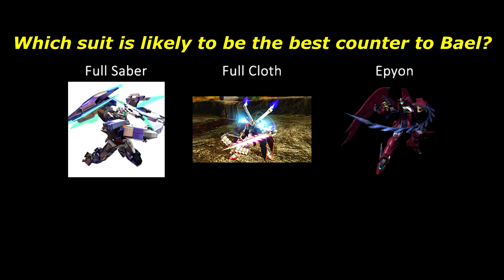【MBON】Is this suit a good counter to Bael? Probably!【Wing Gundam Zero (EW)】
- I find most suit with gero main or command gero (EW/007SG/Harute/WTV/Reborns) are pretty good against Bael...
Just make sure you're at the right distance and keep baiting him to eat your main/gero.
- As WZ(EW) I find it's very easy to get away with overheating... ppl can't really tell if you're out of boost or not most of the time...
- main-ac is amazing
- so does the BC
- The last 2 fights were against Harute and 007SG, the other 2 suits with gero main. Both are very close game.